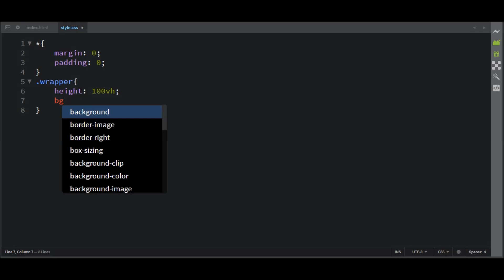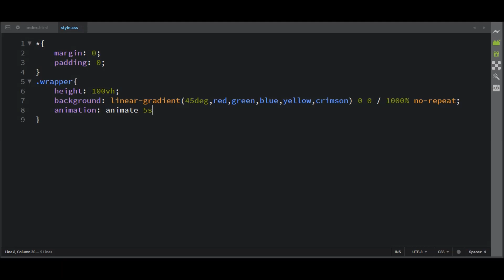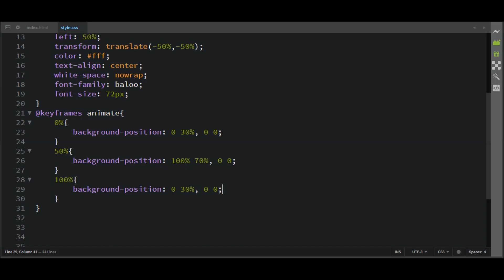CSS3 Gradient Color Animation | CSS3 Keyframes Animation Tutorial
Image Credit:
Pexels